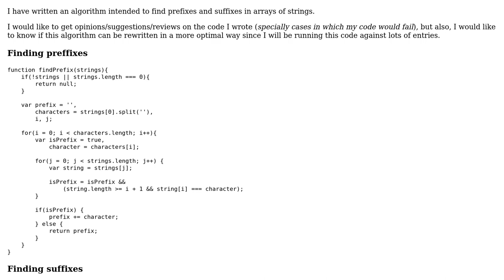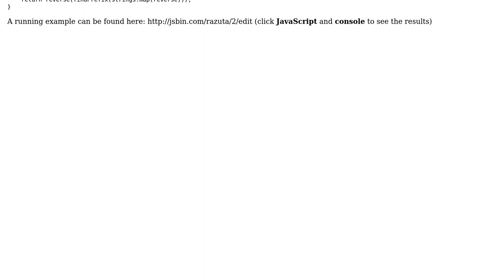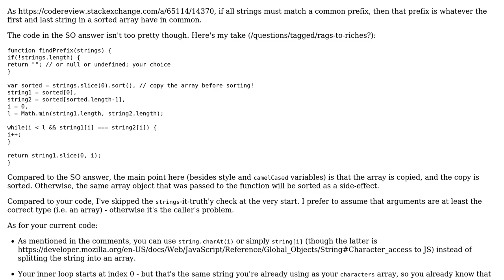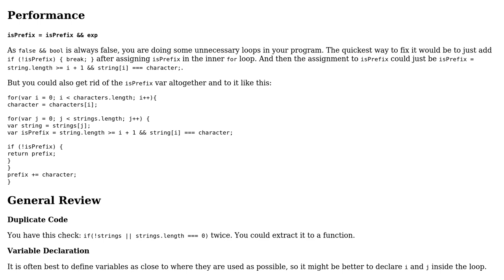Code Review: Prefix and suffix detection algorithm (3 Solutions!!)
Code Review: Prefix and suffix detection algorithm

With thanks & praise to God, and with thanks to the many people who have made this project possible! | Content (except music & images) licensed under CC BY-SA | Music | Images & others | With thanks to user tim user Renato Gama user Martin R user Flambino user 200_success and the Stack Exchange Network Trademarks are property of their respective owners. You are responsible for your own actions.